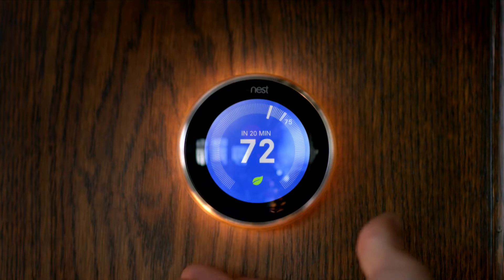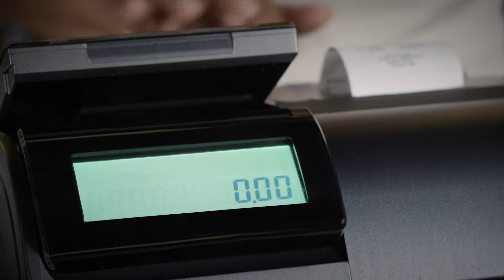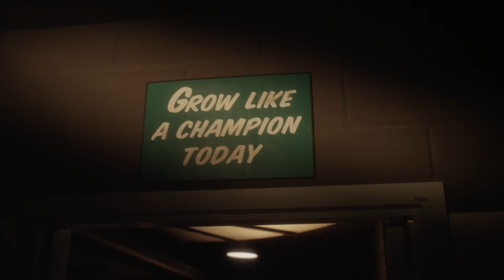Princeton Partners 2018 Spot Reel